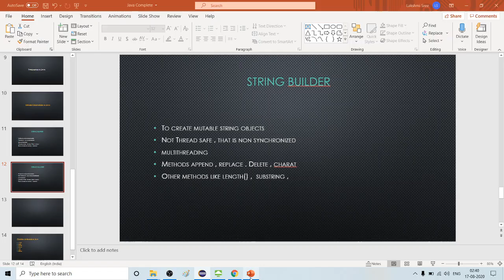StringBuffer Vs StringBuilder in Java | Learn Java in Tamil | Java Tamil Vathiyar | Part - 26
Please check the below link for complete Java learning in very easy way

StringBuffer Vs StringBuilder in Java

Our core Java programming tutorial is designed for students and working professionals. Java is an object-oriented, class-based, concurrent, secured and general-purpose computer-programming language. It is a widely used robust technology.Java is a programming language and a platform. Java is a high level, robust, object-oriented and secure programming language.Any hardware or software environment in which a program runs, is known as a platform. Since Java has a runtime environment (JRE) and API, it is called a platform. Tamil vathiyar Java StringBuffer Vs StringBuilder in Java